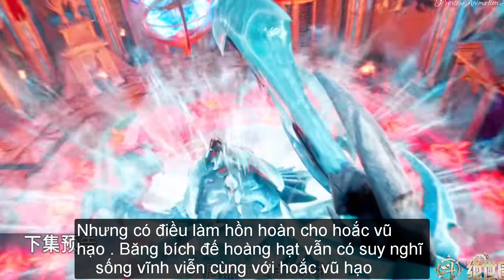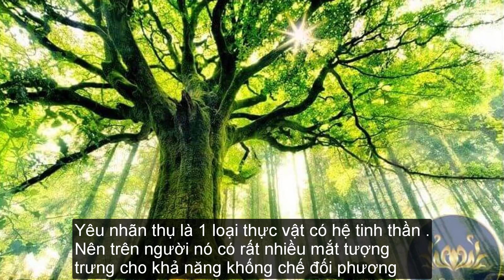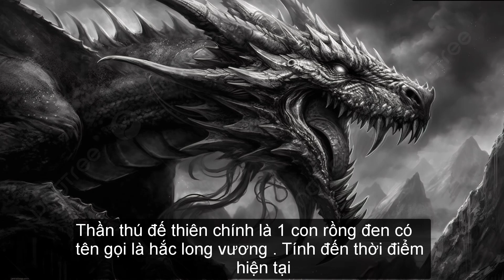Top 10 thập đại hung thú mạnh nhất đấu la đại lục phần 2